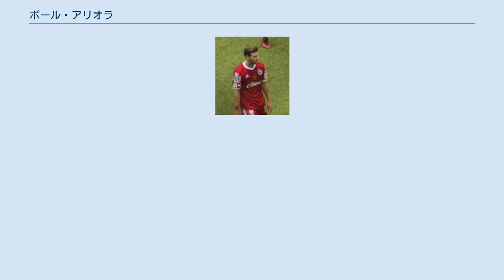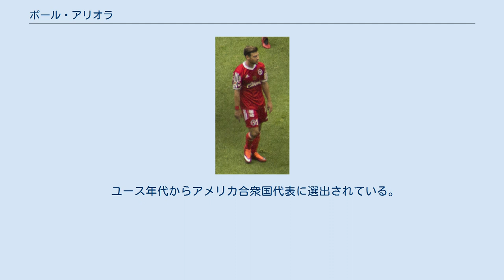ポール・アリオラ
ポール・アリオラ（Paul Arriola 、1995年2月5日 - ）は、アメリカ合衆国・カリフォルニア州チュラビスタ出身のプロサッカー選手。
スウォンジー・シティAFC所属。
 カリフォルニア州チュラビスタにて、メキシコ系の家庭（曾祖父母がメキシコ出身）に生まれた。
 IMGアカデミーを経て、2012年にロサンゼルス・ギャラクシーのアカデミーに入団。
 2012年12月、クラブ・ティフアナのトレーニングに招待され、トライアルを受けた。
ロサンゼルス・ギャラクシーからプロ契約をオファーされていたが、それを断って2013年7月にティフアナとプロ契約を結んだ。
2013年7月19日のFCアトラス戦でプロデビュー。
 2017年8月9日、D.C. ユナイテッドに移籍。
移籍金としてクラブ記録の300万ドルが支払われたほか、ユース時代を過ごしたロサンゼルス・ギャラクシーには育成補償金が別途支払われた。
 2021年2月1日、スウォンジー・シティAFCにシーズン終了までのレンタル契約。
 ユース年代からアメリカ合衆国代表に選出されている。
年代別の主要大会では、CONCACAF U-17選手権2011、2011 FIFA U-17ワールドカップ、2015 FIFA U-20ワールドカップに参加した。
 2016年5月22日、フレンドリーマッチのプエルトリコ代表戦でフル代表デビュー&初ゴール。
 ゴール